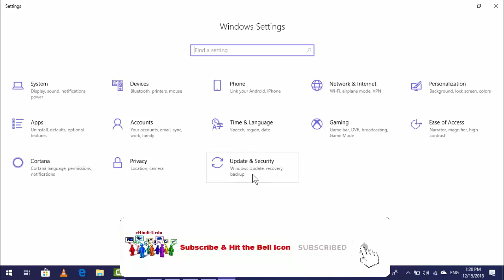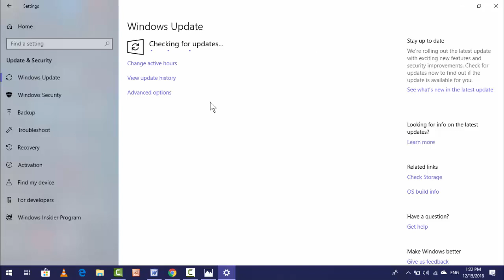How to Get Windows 10 October Update 1809 if the Update is Not Appearing in the Windows Update Secti